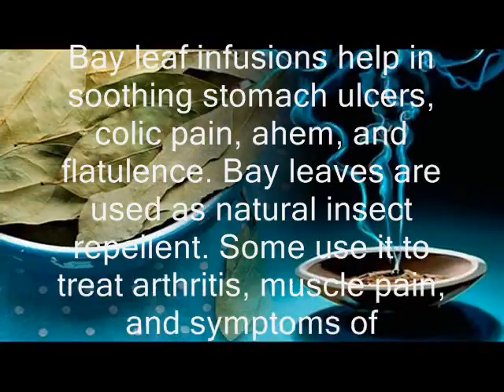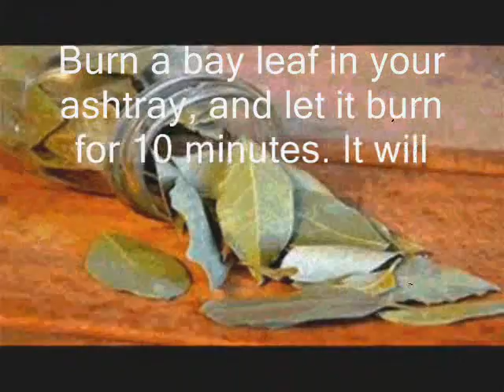Burn These Leaves in the Center of the House. Every Problem Will Be Gone After 10 Minutes